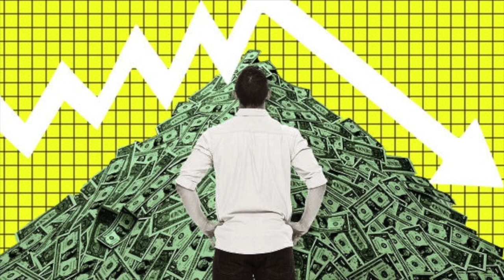Episode 64--The Recession is Here. Let's Invest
AL rebukes the denial that a recession isn’t here and the raging bull market will be back by the 4th of July if only Trump can restart the country by Easter: it ain’t happening. After explaining why things are about to get much worse for the economy (and why so many top companies are loaded with debt), he tells how to prepare for a long recession, the only time he lost money on a stock and the lessons learned, why the majority of the economy actually is connected to the stock market, which companies will be out of business soon, which stocks to buy, which ones to hold, and the very few that look like good buys.